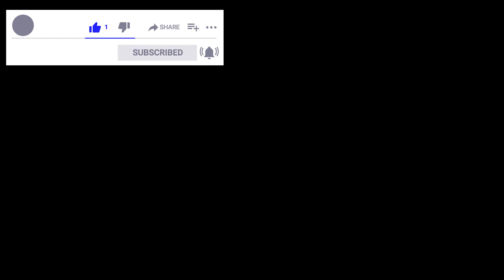'Come to the Source' is the title of this Rock Guitar Solo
Please help with supporting my channel so I can keep making these videos What would an improvised polyphonic guitar solo sound like if I played it with a crunchy Marshall tone? 🎸 That's what 'Come to the Source' is about.

Thumbpickfingers is a fingerstyle guitar & bass guitar player, music creator, inventor of the catchywave genre. He plays with a unique style, using fingerpicks and a thumb pick. He's also a songwriter, composer, audio engineer. He plays melodic & often contrapuntal free improvisation pieces. He also creates unique cover art, and plays solo guitar arrangements, complete music compositions with full arrangements, backing tracks and guitar & bass TABs (always including standard notation), guitar & bass lessons, mixing & mastering & all kinds of custom online audio services, bass guitar and guitar tracks recorded exclusively for your music.